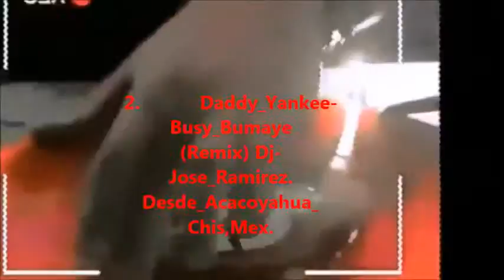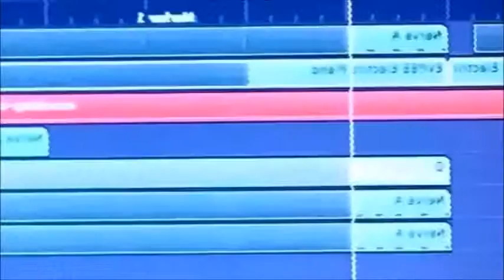musica de antro nobiembre 2014 (dj haliber )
1. BelleAmy - Umbra Ta ( Fizo Faouez Remix 2014 )
2. Daddy_Yankee-Busy_Bumaye (Remix) Dj-Jose_Ramirez. Desde_Acacoyahua_Chis,Mex.
3. Robi Robs - Hasta la mañana (Dvj Fire Mix Rmx Pvt Circuit Agressive 2013)
4. Wilo D New - Menea tu chapa (Dj Fire Mix Ft Dj Emmanuel Sabroson Remix 2013)
5. Isaac Rodriguez  Adrian Blazz   La Playa (Original Mix)
6. A.G. - Destination (Deejay Norihega Rmx)Bonus Track
7. Bingo Players   Knock You Out ( Dj Ode   Tributo a Mark Stereo )[1]
8. Carlos Bolkcom  John Gabrem Feat Saray   The Way I am (Original Anthem Mix)